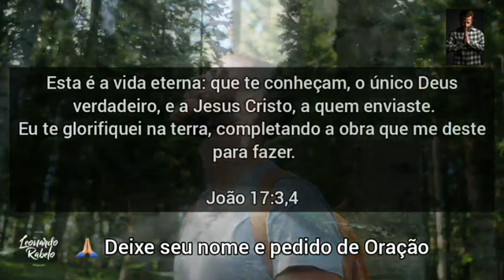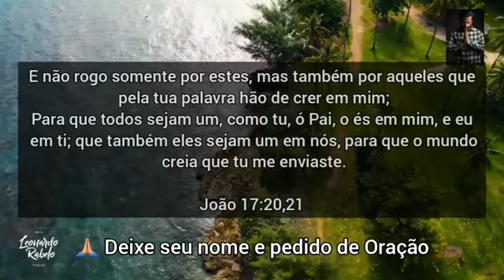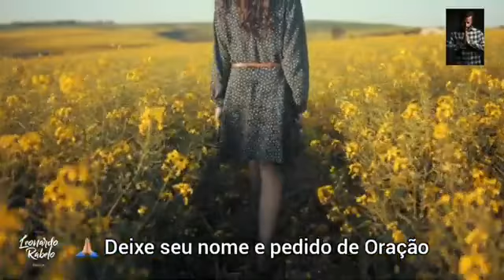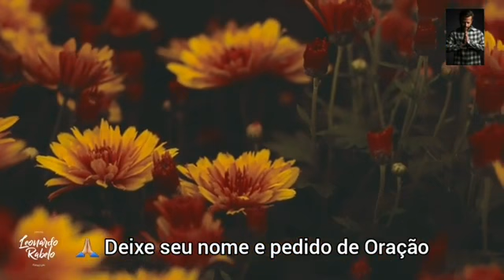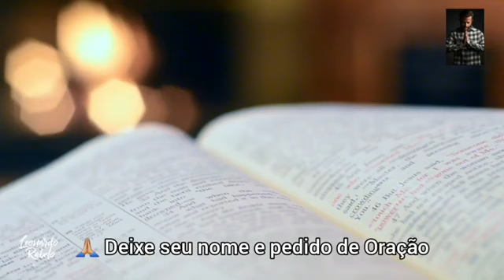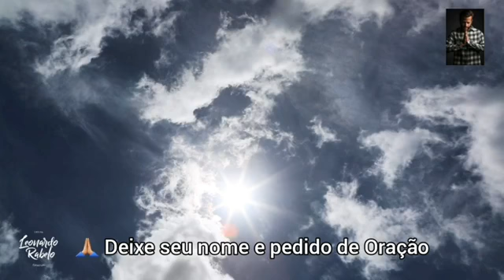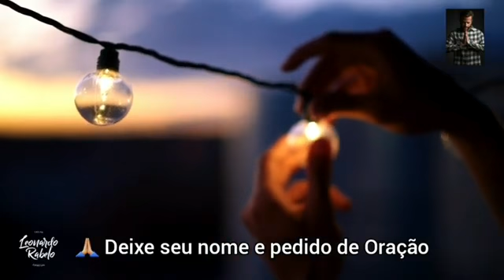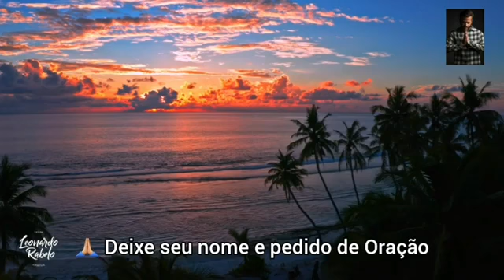ORAÇÃO DA NOITE | A Oração de Jesus por VOCÊ - 09 de Fevereiro 🙏🏼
Deus abençoe poderosamente a sua vida.
Deixe seu nome e pedido de Oração.

Participe do nosso Cenáculo de Oração (virtual) – Grupo no Whatsapp – e receba orações todos os dias.
Aguardo você!

João 17
1 Jesus falou assim e, levantando seus olhos ao céu, e disse: Pai, é chegada a hora; glorifica a teu Filho, para que também o teu Filho te glorifique a ti;

2 Assim como lhe deste poder sobre toda a carne, para que dê a vida eterna a todos quantos lhe deste.

3 E a vida eterna é esta: que te conheçam, a ti só, por único Deus verdadeiro, e a Jesus Cristo, a quem enviaste.

4 Eu glorifiquei-te na terra, tendo consumado a obra que me deste a fazer.

5 E agora glorifica-me tu, ó Pai, junto de ti mesmo, com aquela glória que tinha contigo antes que o mundo existisse.

6 Manifestei o teu nome aos homens que do mundo me deste; eram teus, e tu mos deste, e guardaram a tua palavra.

7 Agora já têm conhecido que tudo quanto me deste provém de ti;

8 Porque lhes dei as palavras que tu me deste; e eles as receberam, e têm verdadeiramente conhecido que saí de ti, e creram que me enviaste.

9 Eu rogo por eles; não rogo pelo mundo, mas por aqueles que me deste, porque são teus.

10 E todas as minhas coisas são tuas, e as tuas coisas são minhas; e neles sou glorificado.

11 E eu já não estou mais no mundo, mas eles estão no mundo, e eu vou para ti. Pai santo, guarda em teu nome aqueles que me deste, para que sejam um, assim como nós.

12 Estando eu com eles no mundo, guardava-os em teu nome. Tenho guardado aqueles que tu me deste, e nenhum deles se perdeu, senão o filho da perdição, para que a Escritura se cumprisse.

13 Mas agora vou para ti, e digo isto no mundo, para que tenham a minha alegria completa em si mesmos.

14 Dei-lhes a tua palavra, e o mundo os odiou, porque não são do mundo, assim como eu não sou do mundo.

15 Não peço que os tires do mundo, mas que os livres do mal.

16 Não são do mundo, como eu do mundo não sou.

17 Santifica-os na tua verdade; a tua palavra é a verdade.

18 Assim como tu me enviaste ao mundo, também eu os enviei ao mundo.

19 E por eles me santifico a mim mesmo, para que também eles sejam santificados na verdade.

20 E não rogo somente por estes, mas também por aqueles que pela tua palavra hão de crer em mim;

21 Para que todos sejam um, como tu, ó Pai, o és em mim, e eu em ti; que também eles sejam um em nós, para que o mundo creia que tu me enviaste.

22 E eu dei-lhes a glória que a mim me deste, para que sejam um, como nós somos um.

23 Eu neles, e tu em mim, para que eles sejam perfeitos em unidade, e para que o mundo conheça que tu me enviaste a mim, e que os tens amado a eles como me tens amado a mim.

24 Pai, aqueles que me deste quero que, onde eu estiver, também eles estejam comigo, para que vejam a minha glória que me deste; porque tu me amaste antes da fundação do mundo.

25 Pai justo, o mundo não te conheceu; mas eu te conheci, e estes conheceram que tu me enviaste a mim.

26 E eu lhes fiz conhecer o teu nome, e lho farei conhecer mais, para que o amor com que me tens amado esteja neles, e eu neles esteja. 🙌